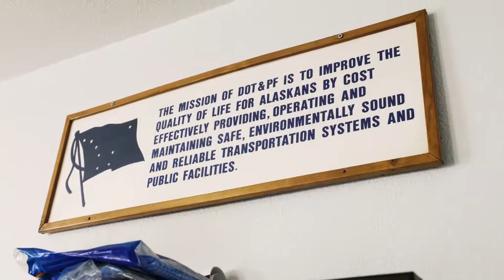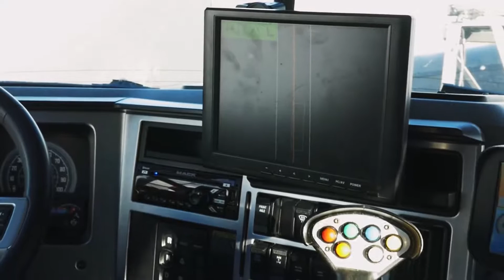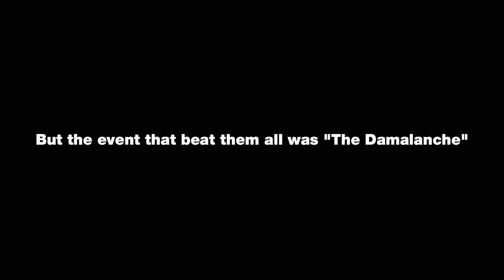RoadLife 2 0 Alaska DOT